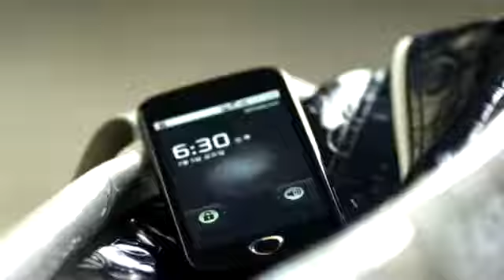Nước Mắt Từ Trong Tim - Lý Hải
Đăng ký để nghe bản nhạc mới nhất.